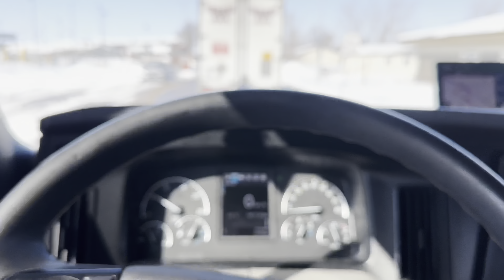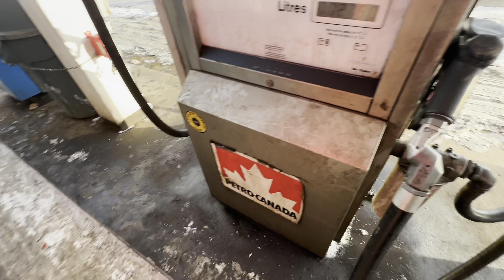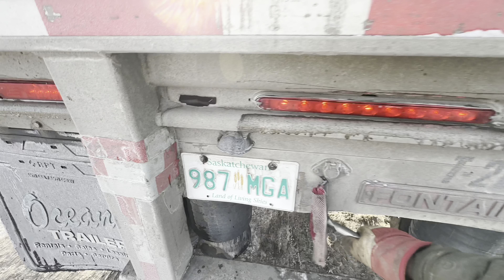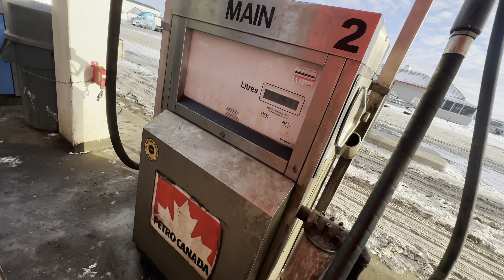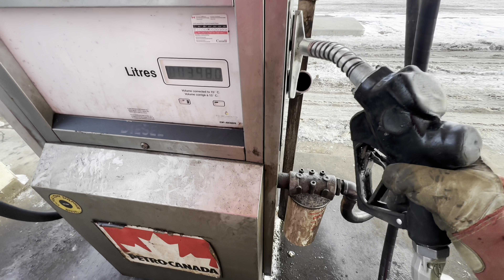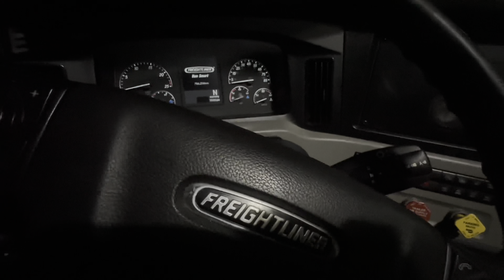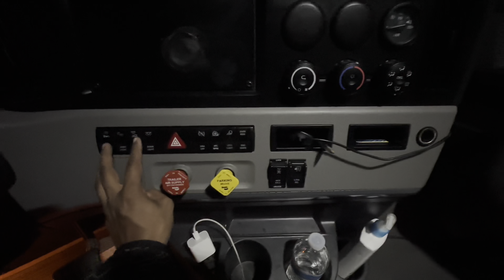Part 01, 5500+ Km trip Trucking Vlog | USA- CANADA| FLATBED.